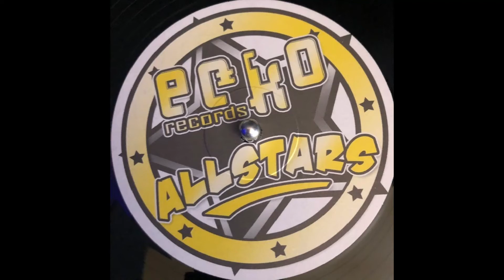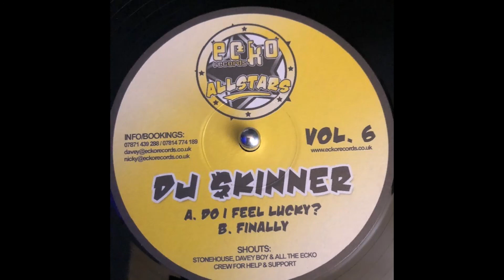Echo Allstars 6 - DJ $kinner - Do I Feel Lucky? (Punk)